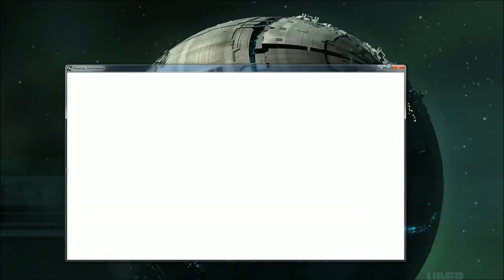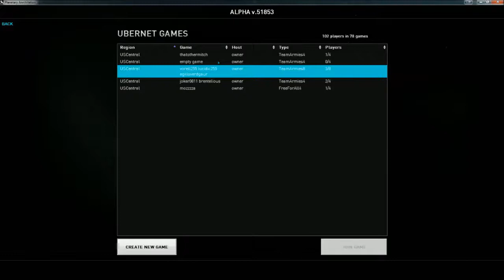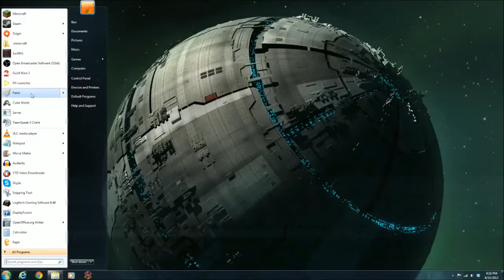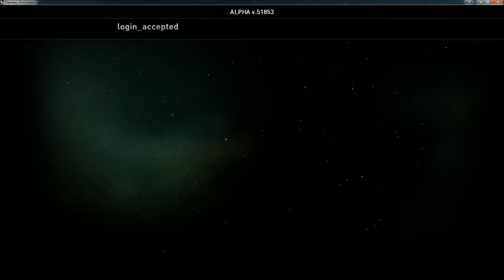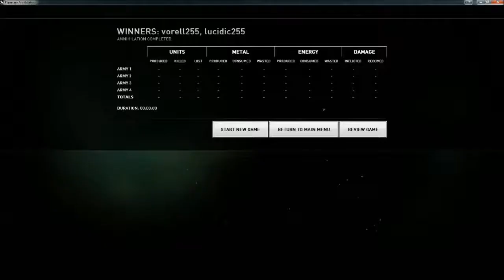Planetary Annihilation: Alpha - Episode 4 - Nuclear Holocaust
What do you call a 2v2v2v2? Maybe a quadruple, double team? But what does it matter!? When it comes right down to it nothing matters as much as missile defense systems. That also brings us to this episode's lesson, either rush or prepare for rain.

Or me on twitter: @OathAlliance